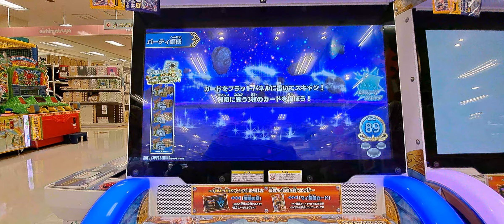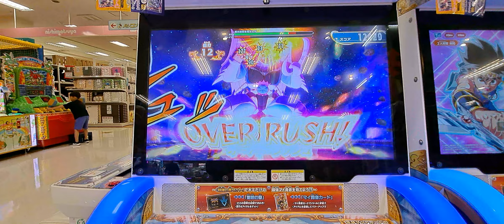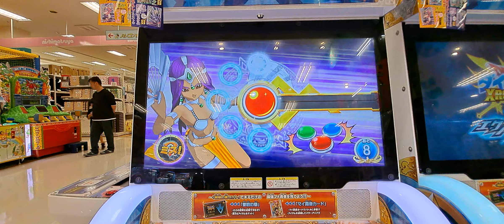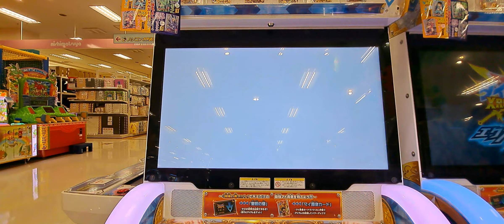「ダイの大冒険 クロスブレイド」 エクスブレイク